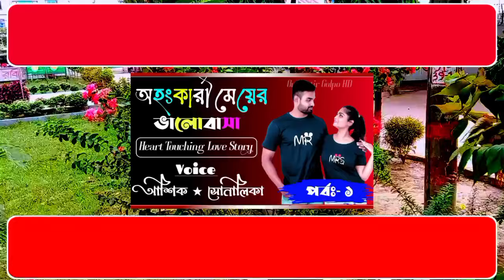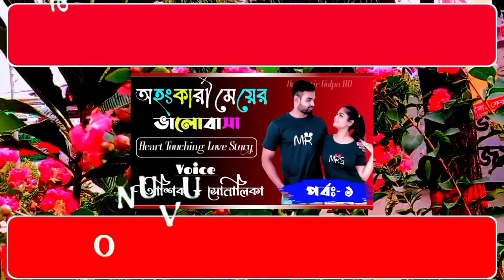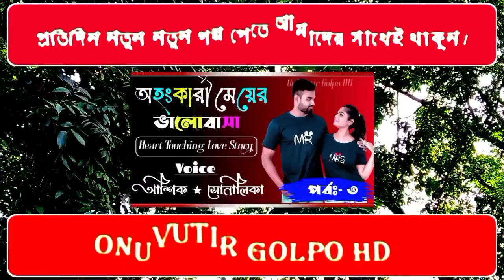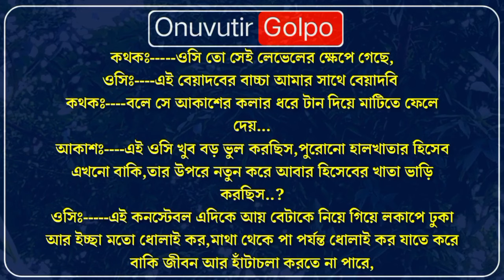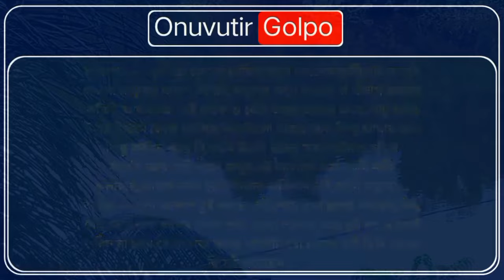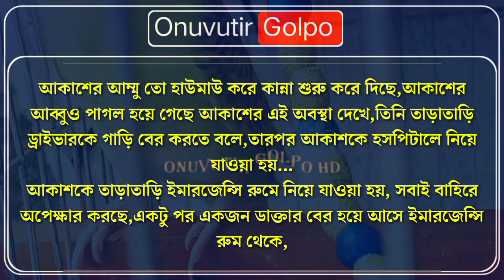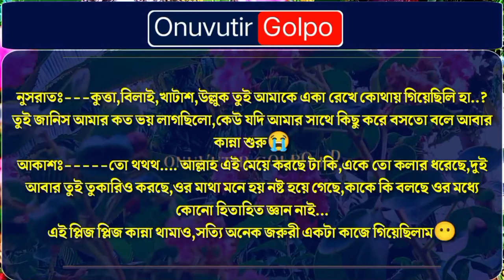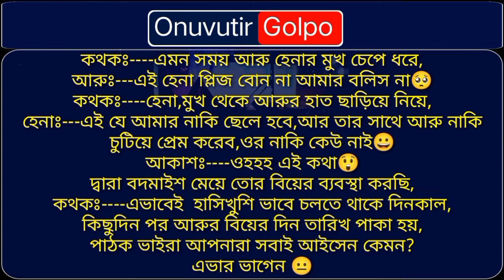অহংকারী মেয়ের ভালোবাসা ।। সকল পর্ব ।। A Social Love Story ।। Ashik & Sonalika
➢ Voice :  Ashik - Sonalika - Ismail - Nir - Keya -Tonya - Trisha - Lissa - Md Rakib +8

➢ Special Thanks : Ashik - Sonalika - Nir - Keya -Tonya - Trisha - Lissa - Md Rakib +8

➢ Script : Collected

➢ Script Edit : Ismail

➢ Audio Mixing : Shahriar

➢ Thumbnail Edit : Ismail ( Me )

➢ Video Edit : Ismail ( Me )